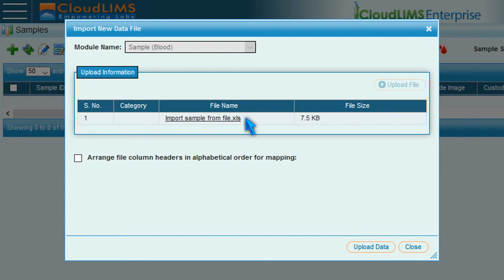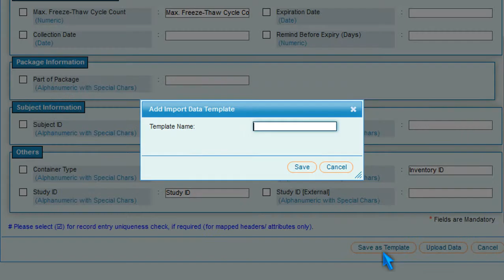LIMS Tutorial: Learn How to Import Sample Data From a File in CloudLIMS